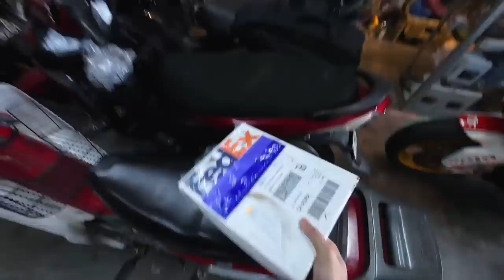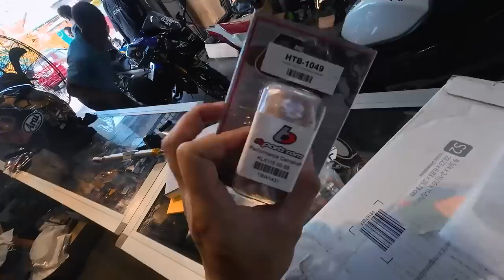POV / KAWASAKI Z125 PRO - Lowered & Tukar Exhaust System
Is been a long time since i left my Minibike. Now i wana make it back alive!
Upgrading the Chimera Lowering Kit 4.5 and also changing new exhaust system. Soon will slowly upgrade abit things such as Performance Camshaft, Heavy Duty Clutch Kit and Lightweight Gear.
All the recent parts i straight purchase 1 shot from @steadygarage

♠️ PARTNERSHIP♠️
🎮PRISM+ 🎮PCBYTE
🔰TRAPO MAT 🔰RacingZ Tyre 🔰SwitchHD 🔰Craft LAB 🔰SoonSoon Garage
🔰Venis Bodykit 🔰Mcclubz 🔰Wind Motorsport 🔰ML Automart🔰ML Automart